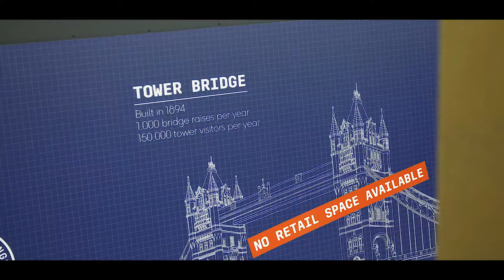Battersea Power Station | A NEW DAWN FOR RETAIL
Promo piece for the new Battersea Power Station retail and leisure development.

Camera & Edit: Abdull Nurdin-Hussein